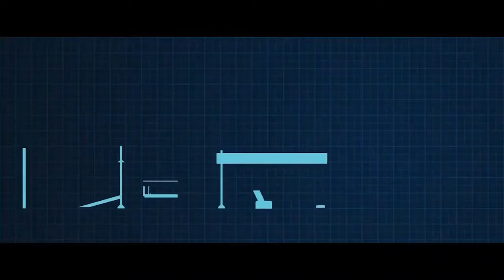Сферы применения транспорта SkyWay